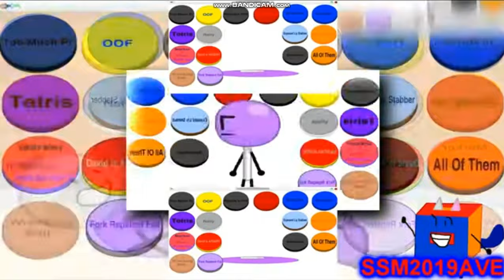/reupload/ ytpmv BFB - Beat Up Lollipop - Gameplay Scan (Veg Replace)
reuploaded from BlueSpartan its because he hates shuric  scans